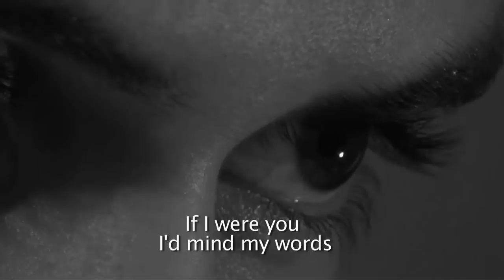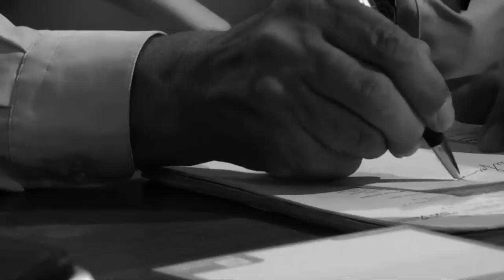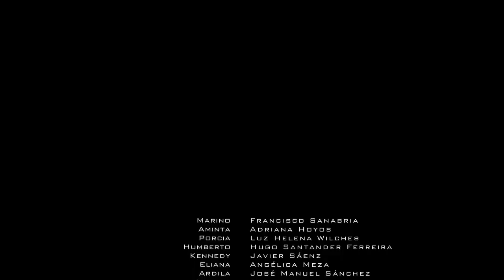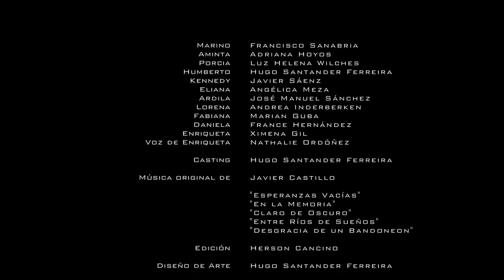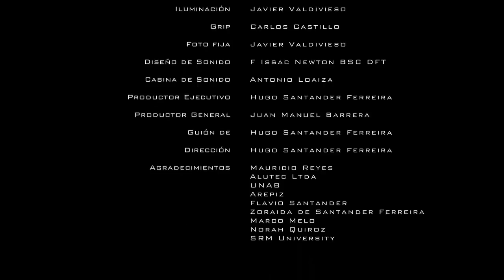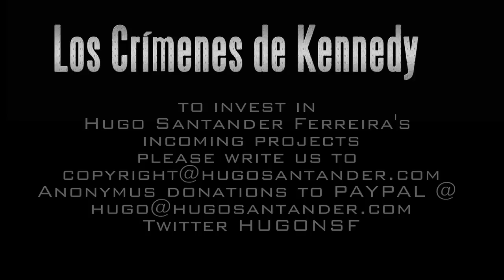FILM COMPLETO 1: Kennedy's Crimes 2/2, a complete film of Independent cinema by Hugo Santander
Dos asesinos, un soldado desertor, una niña embarazada, una detective encubierta, una empresaria y seis administradores corruptos son los protagonistas de "Los Crímenes de Kennedy", filme de Hugo Santander sobre la corrupción en Colombia.

El filme relata la historia de Kennedy Gamarra, un adolescente a punto de ser reclutado por el ejército de Colombia, su país natal.

Su padre, Humberto, intenta obtener la tarjeta militar que salvará a su hijo de una estancia de dos años en un ejército que libra una guerra civil no declarada contra la guerrilla comunista. La mayor preocupación de Humberto, sin embargo, es la de robar dinero de Vidriovencol, empresa en la que trabaja; para ello mantiene un romance con Aminta, su secretaria.

Kennedy, por su parte, espera convertirse en padre para librarse del reclutamiento, y para ello sostiene un romance con Eliana, la hija de doña Porcia, empresaria y jefe de su padre. Eliana, si bien embarazada, e influenciada por las intrigas de Aminta, niega su estado a Kennedy. Tras un altercado con su padre, Kennedy se enfurece y decide enlistarse voluntariamente en el ejército. Seis meses más tarde, Kennedy aparece en las oficinas de Vidriovencol, y como desertor pide socorro a Porcia y a Marino, contador corrupto de la empresa.

Justo ese día Humberto y Aminta son víctimas de una trampa contable preparada por doña Porcia. Kennedy ha obviamente cometido un delito, y hace sus preparativos para huir a los Estados Unidos. Pero antes de hacerlo, Kennedy ha de confrontar a dos hombres armados ...

"Los Crímenes de Kennedy" fue producido con un presupuesto de apenas ocho millones de pesos, y grabado en cuatro días, es, según Santander, la puesta en práctica de sus teorías sobre lo que Santander llama el Cinema Inteligente, formuladas en sus clases como profesor de cine en universidades de ciudades tan distante como Bishkek, Manchester, Chennai, Oporto, Londres, Bogotá, Philadelphia, Salford, y Bucaramanga.

"El mayor obstáculo fue el guión; años de revisiones para producir este retablo de la sociedad bumanguesa de finales de siglo veinte".

"Desde 1997 me propuse realizar un largometraje digital sin presupuesto; entonces dirigí HAMLET en Filadelfia.

Mis trabajos alrededor del mundo dilataron su edición y fue en Bucaramanga, mi ciudad natal, en donde me propuse realizar un segundo proyecto.

Tras dos años de intensa labor LOS CRÍMENES DE KENNEDY dan luz a la cultura santandereana. Qué una ciudad de cerca de dos millones de habitantes no tengan una industria cinematográfica es una pérdida para las generaciones venideras.

No dudo que tras LOS CRÍMENES DE KENNEDY otros proyectos serán emprendidos en la región.

El tema de este largometraje es la corrupción. A la par que vemos a Bogotá paralizada por el carrusel de contrataciones con comisiones de hasta el diez por ciento de la obra realizada, LOS CRÍMENES DE KENNEDY representan personajes en un ambiente opresivo, condenado por el afán de lucro.

Todos los personajes son esclavos de sus pasiones, y su mayor felicidad parece ser el sonsacar algún beneficio a costa del gobierno o de la infelicidad de sus compañeros de trabajo. las intrigas son propias a cada carácter, y si Aminta habla bien de Kennedy a Humberto, es para denigrarlo acto seguido ante Eliana.

Solo el amor aparece como una alternativa, si bien tardía, contaminada por la corrupción, el verdadero cáncer de la sociedad colombiana."